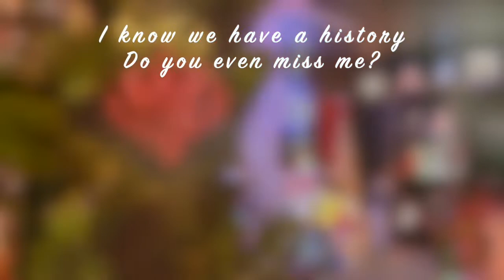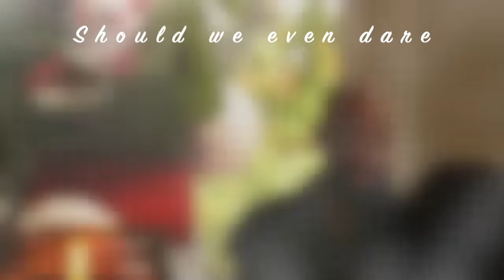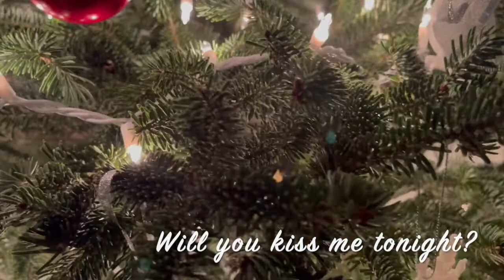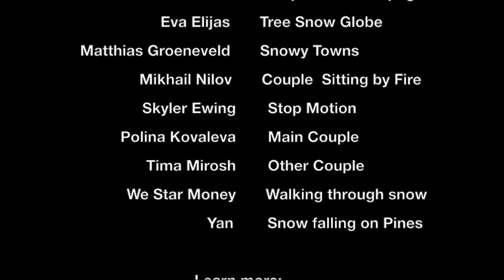Don't Want It to Be a Bad Christmas (feat. Steve Collom)- Original Music Video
A song with a nostalgic, feel good, reconciliation of love on Christmas!
feat. Steve Collom and written with and produced by Scott Free!

Liking this video and following me on Youtube and other platforms would mean a lot to me!  Every little bit helps!  Thanks!

Snuggle up and relax after the final push to finish xmas shopping, attending parties or whatever errands you are wrapping up. Get a cup o' cocoa or your beverage of choice, a nice blanket, turn on a fire, light a candle and join me for this lovely Christmas tune and video!